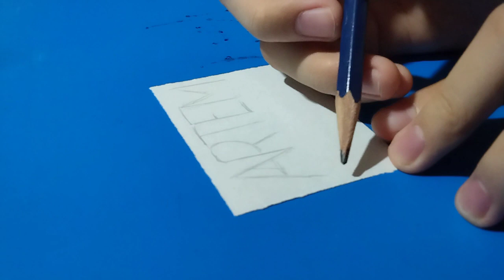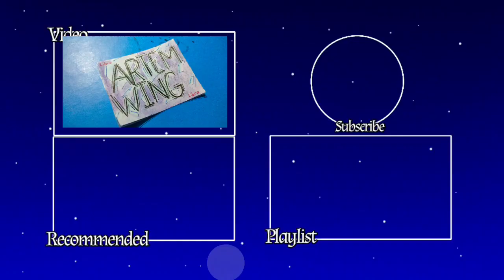Let's Write: Artem Wing [Tears of Themis]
Hello! Yes another one. and again, I do not like how it turned out. Hopefully I'll make a remake in the future!